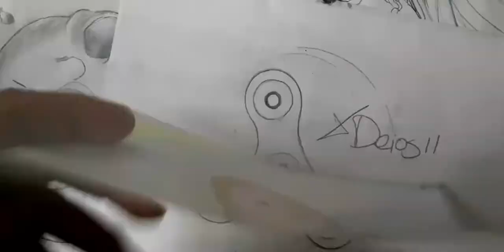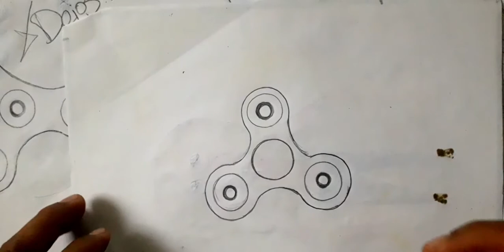Como dibujar UN SPINNER 01 A PULSO | how to draw | como desenhar o XDEIOS